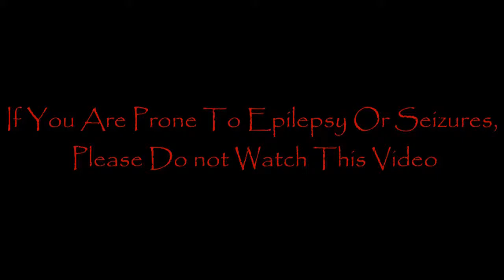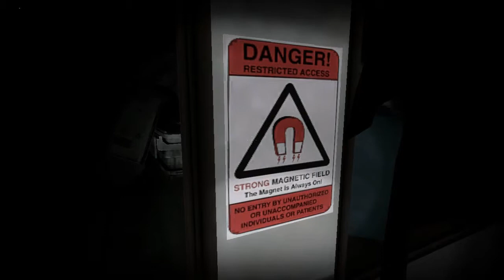Nightmare House 2 - Part 3 [with stone]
Part 3 of my Nightmare House 2 series